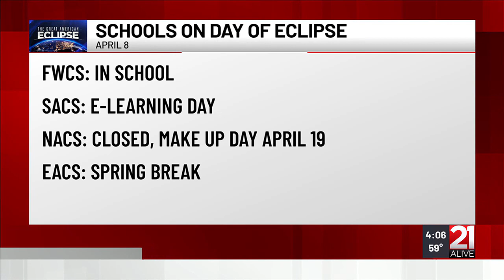LIST: Allen County school districts’ plans for 2024 total solar eclipse